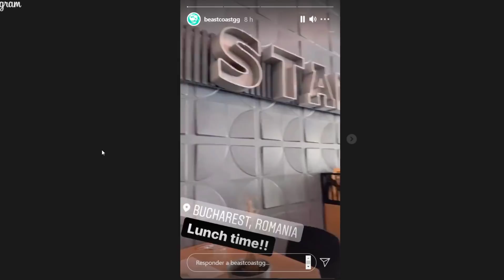😱PICANTE! DESDE RUMANIA WISPER SE JUEGA LA PREVIA CONTRA EL MEJOR HEROE DE OG.CEB "NATURE LVL 29"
WISPER CONTRA EL PROHIBIDO DE CEB!